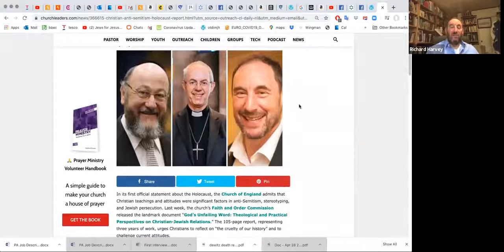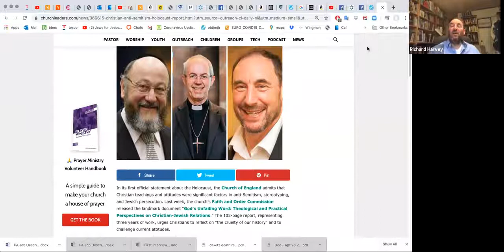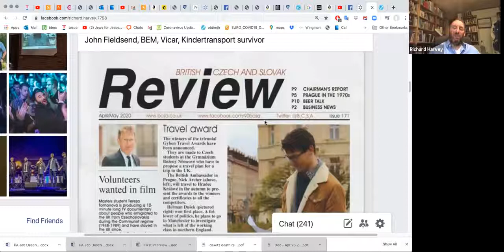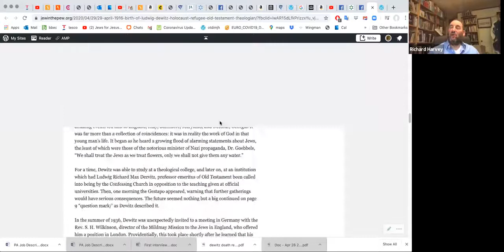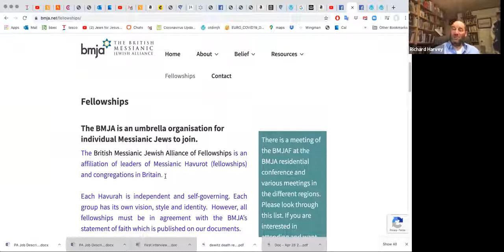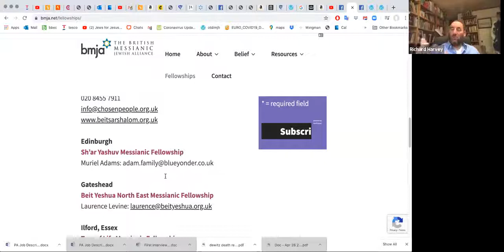Update on the Messianic Jewish scene in the United Kingdom